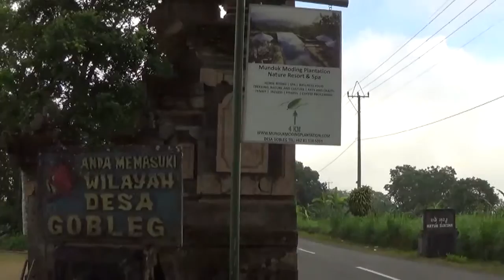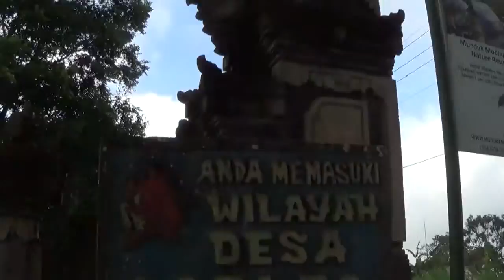Twin Lakes ( Lake Buyan and Lake Tamblingan ), Bali